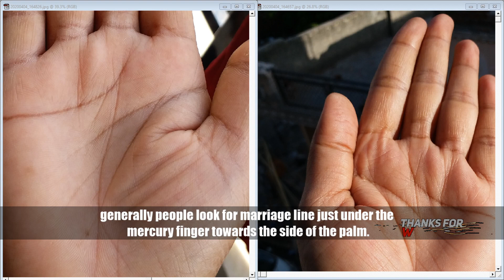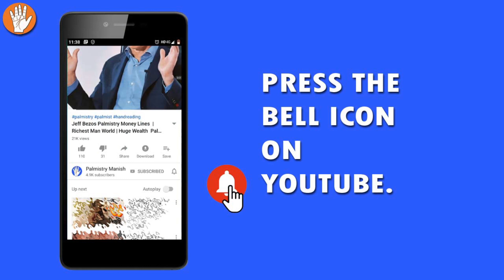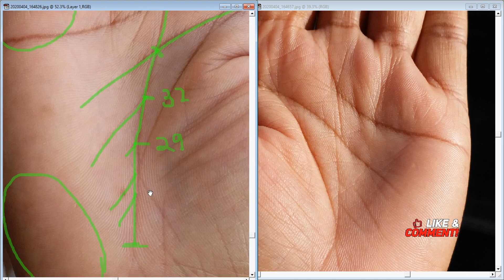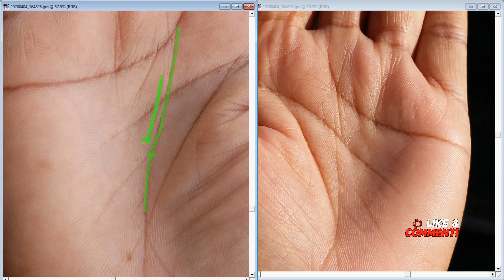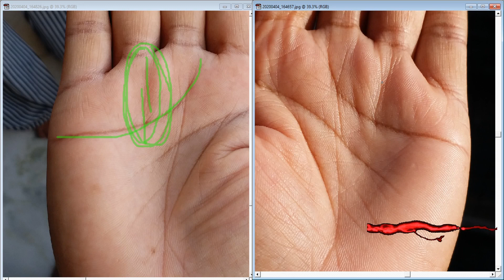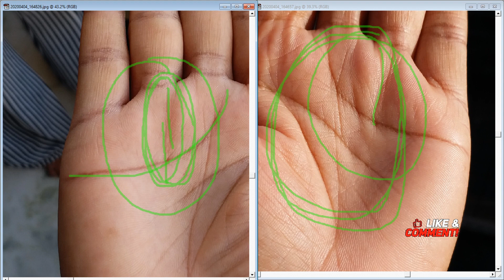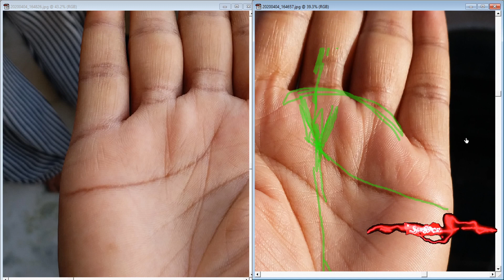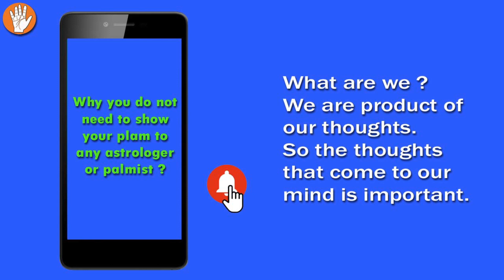At what Age you will get Married | Line in Palmistry for Women Hands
1. Introduction to Palmistry and the Marriage Line:
In this blog, we delve into the ancient art of palmistry and focus on a specific aspect - the marriage line on women's hands. We explore the significance of this line and its relation to marriage.

2. Misconceptions and Alternative Approaches:
Contrary to popular belief, the marriage line is not necessarily found just under the little finger. We debunk this misconception and introduce an alternative approach to predicting marriage through the money line.

3. Understanding the Money Line's Role:
The money line, intersecting with the headline, plays a crucial role in predicting marriage timing. We explain how this intersection indicates a potential age range when a woman is likely to get married.

4. Identifying Marriage Indicators in Palmistry:
We examine the lines that intersect with the money line and how they can signify changes in a person's life, including potential marriages. Various possibilities and interpretations are explored.

5. Additional Insights from Palm Reading:
Apart from marriage predictions, we touch upon other important aspects of the hand that contribute to a person's success and happiness. We discuss how focus, determination, and positive thoughts can influence one's life path.

Conclusion:
Palmistry, with its age-old wisdom, offers intriguing insights into various aspects of our lives, including love and marriage. While it can provide some guidance, it's essential to remember that no palm reading is definitive, and the choices we make and the people we surround ourselves with play a significant role in shaping our future.

astrology palmistry by manish "Credits: Images used in this video are sourced from the internet. If I had known the original source, I would have provided specific credits.